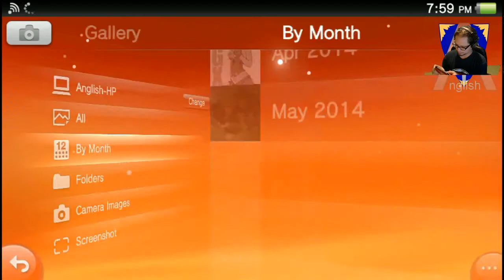[SAO: Hollow Fragment #06] Un encuentro inesperado...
Jugando SAO: Hollow Fragment parte 6 en español.